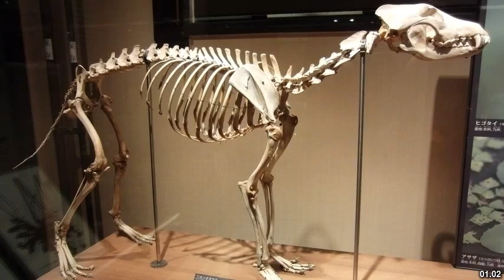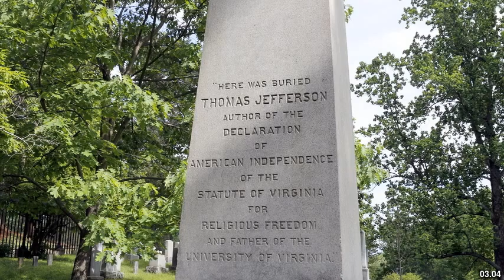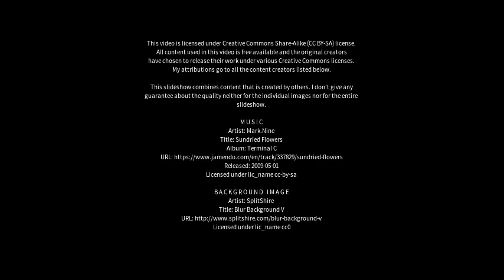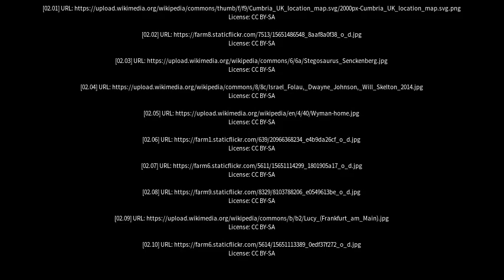Best places to visit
Best places to visit - Skelton (United Kingdom) Best places to visit - Slideshows from all over the world - City trips, nature pictures, etc.